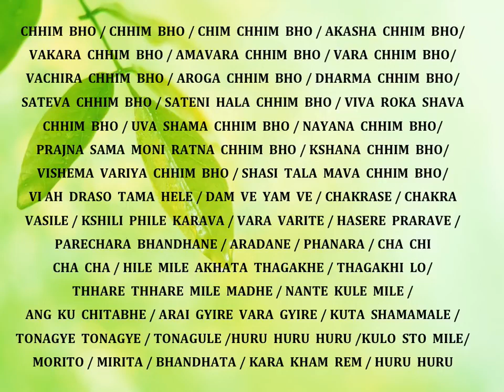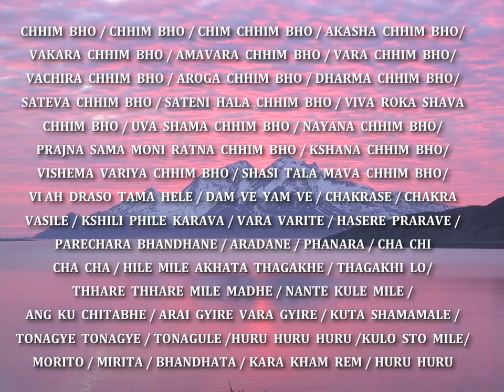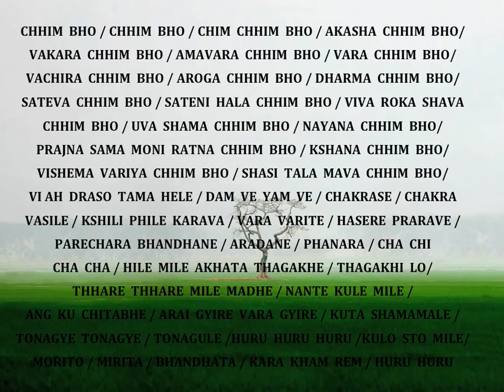extensive bodhisattva ksitigarbha mantra sutra